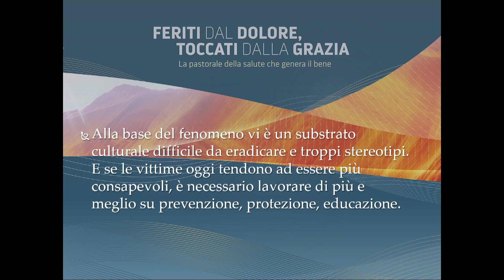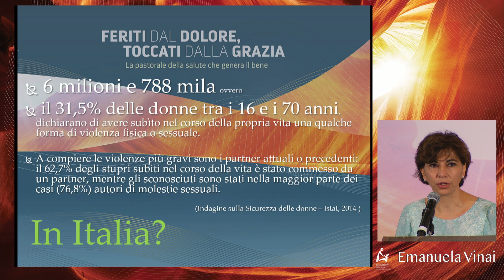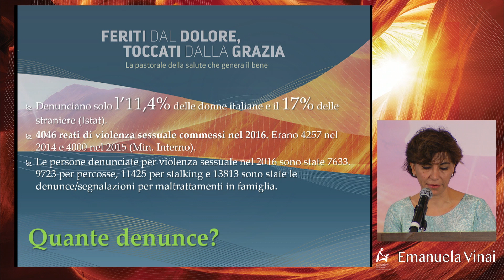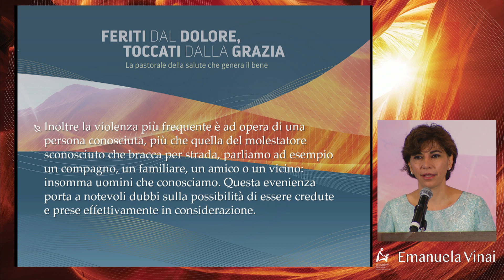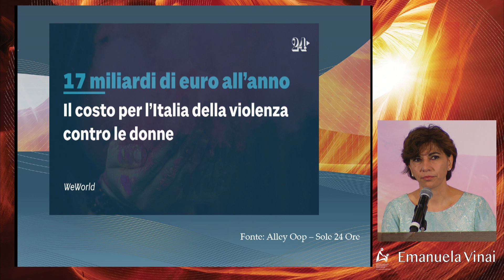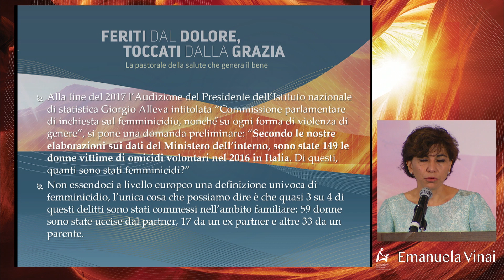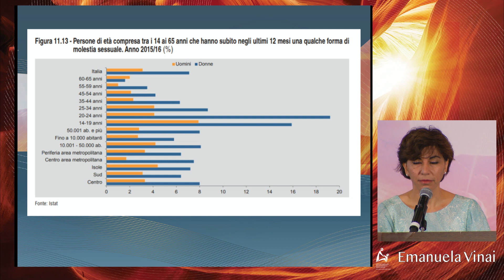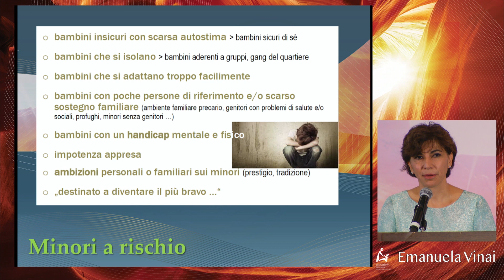III Sessione: Il tocco che ferisce - E. Vinai: La violenza di genere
Emanuela Vinai, Coordinatore del Servizio Nazionale per la tutela dei minori della CEI